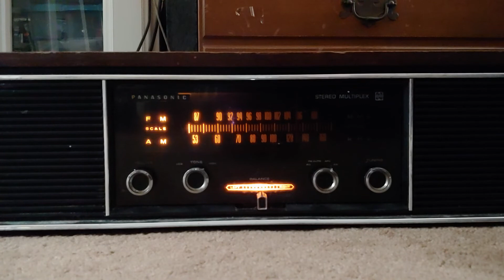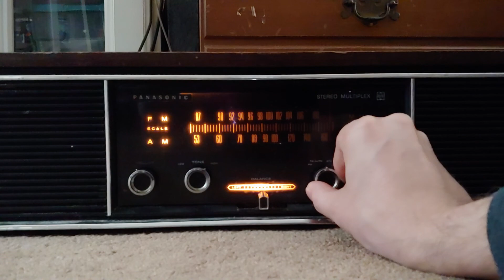AM sweep 4-2-21